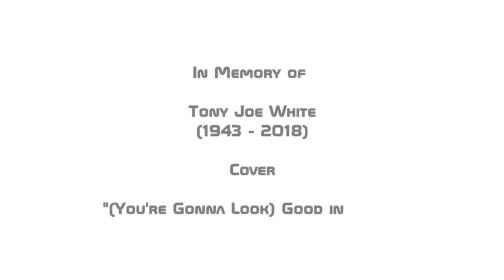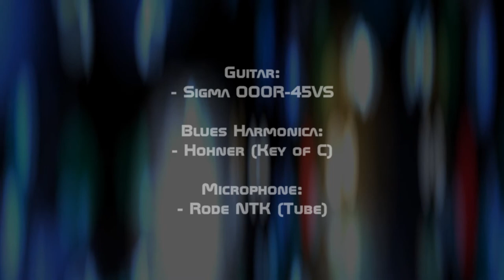In Memory of Tony Joe White - (You're Gonna Look) Good in Blues (Cover)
In Memory of Tony Joe White I recorded a short version of his song "(You're Gonna Look) Good in Blues" from the album "Closer to the truth".